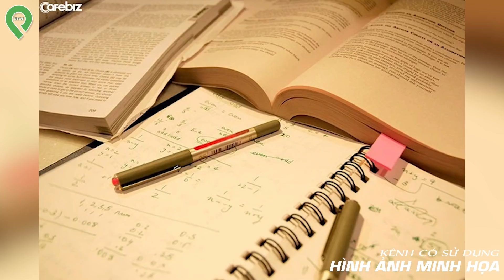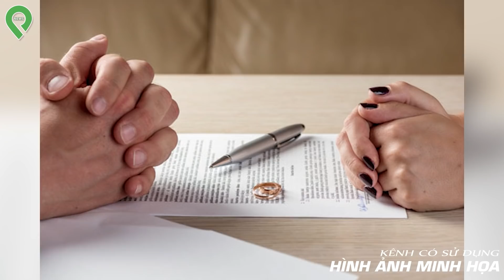Lật Mặt Gã Chồng G-i-ế-t Vợ Rồi Đổ_Oan Cho Con Trai Gánh T-ộ-i Thay, Công An Lắc Đầu Ngao Ngán